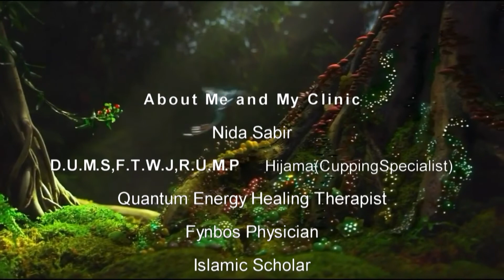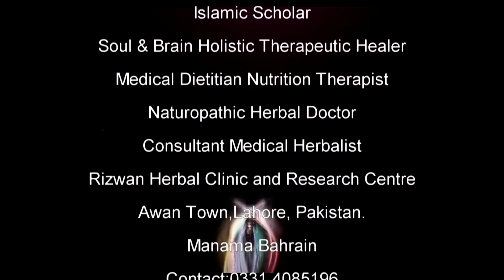۞athra ki wajohat alamat aur ilaj۞اٹھرا کی حقیقت اورعلاج۞अथरा की वजोहतो۞ قانون مفرد اعضاء میں علاج ۞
●▬▬▬▬▬▬ஜ۩۞۩ஜ▬▬▬▬▬▬▬●
 طلباء و شائقین طب کے بھرپور اسرار پرپیش کیا گیا۔ آپ کی خوشگوار زندگی ہماری اولین ترجیح اس پوسٹ کو اپنے دوستوں کے ساتھ فیس بک پر انسٹا پر وٹس ایپ پر اور ٹوئٹر پر زیادہ سے زیادہ شئیر کریں اس قسم کی مزید معلومات کے لئے ہمارا فیس بک پیج اور یو ٹیوب چینل سبسکرائب لائیک فالو اور شئر کریں شکریہ صحت سے بھرپور آرٹیکلز پرھنے کے لیے اس لنک پہ کلک کریں  ●▬▬▬▬▬▬ஜ۩۞۩ஜ▬▬▬▬▬▬▬●
Dr Hakeem M Rizwan ul haq Saeed Lahore Pakistan. · Lahore Pakistan.
●▬▬▬▬▬▬ஜ۩۞۩ஜ▬▬▬▬▬▬▬●
Females Corner for females disease contact here Dr Scholar Fynbos Physician Tabeeba Nida Sabir · Lahore Pakistan. Manama, Bahrain · Like and Follow Our Fb I'm on Instagram as @nidasabir.
 انتباہ : ہمارے تمام ناظرین سے التماس ہے کہ ہمارے یوٹیوب چینل اور فیس بک پیچ ٹوئٹر اور انسٹا گرام پر شائع ہونے والا تمام مواد آپکی صحت کی بھتری اور معلومات عامہ سے متعلق ہے۔ آپکی صحت ہماری اولین ترجیح ہے ۔ اگر آپ خدانخواستہ کسی مرض میں مبتلا ہیں تو براہ کرم ہمارے مطب (کلینک)پر رجوع کریں خود سے اپنا علاج کرنا بہت بڑی جہالت ہے ۔ آپ ہمارے فیس بک پر دئے گئے پیج سے کسی مواد کو اپنے علاج کے لئے استعمال کریں تو اس میں ہم قطعی طور پر ذمہ دار نہیں ہوں گے۔ ●▬▬▬▬▬▬ஜ۩۞۩ஜ▬▬▬▬▬▬▬●
سمارٹ موبائل فون والے حضرات و خواتین : موبائل فون پر فیس بک پیج دیکھنے والوں سے یہ گزارش ہے کہ وہ پوسٹ پر کلک کرکے اس پوسٹ کا سائز بڑا بھی کر سکتے ہیں جس سے انہیں پوسٹ پڑھنے میں دقت کا سامنا نہیں کرنا پڑے گا ۔
Rizwan Herbal Clinic and Research Centre.
●▬▬▬▬▬▬ஜ۩۞۩ஜ▬▬▬▬▬▬▬●
Share and like Boost Post